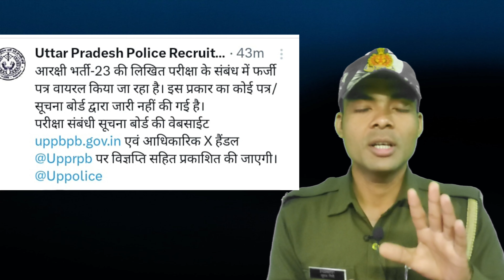re_exam को लेकर आ गया एक और नोटिस l up police re exam date confirm ✅ l क्या है सच्चाई l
up police re exam date latest news today
up police exam kab hoga
up police
up police new vacancy latest update
up si new vacancy latest update
up police 2024 re exam news today